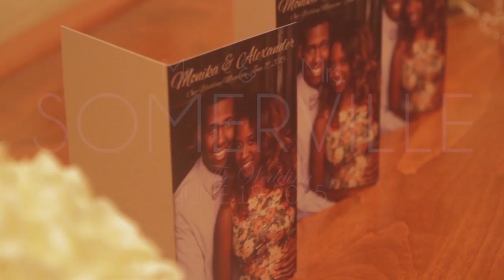Somerville Wedding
Indianapolis, IN

Produced by WilsonProductions.pro